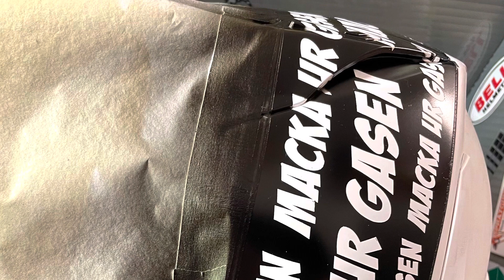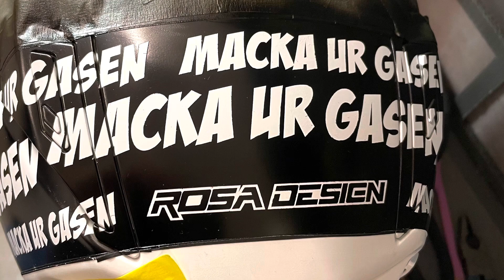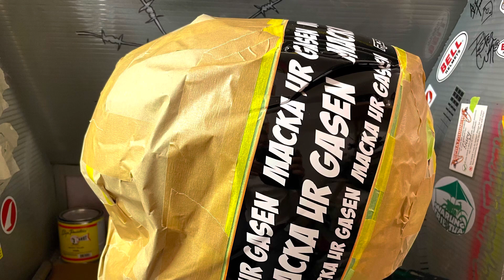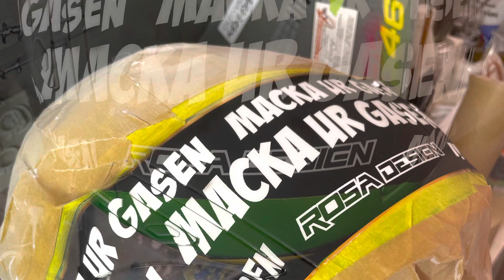HJC rpha 70 custom paint Dennis The Menace ”Dennis Andersson”